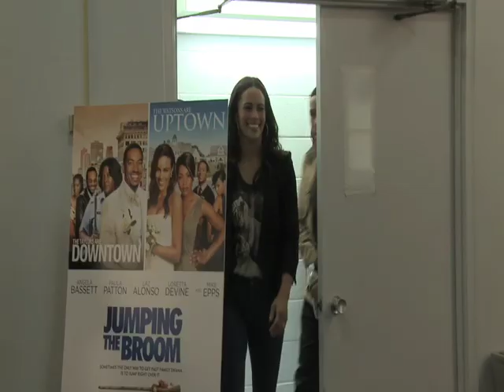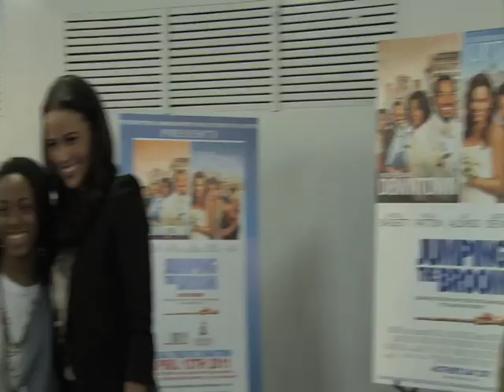JUMPING THE BROOM HBCU Promo Tour - Howard U. 4/13-4/14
Paula Patton and Laz Alonso visit Howard University to promote their new film JUMPING THE BROOM - in theaters